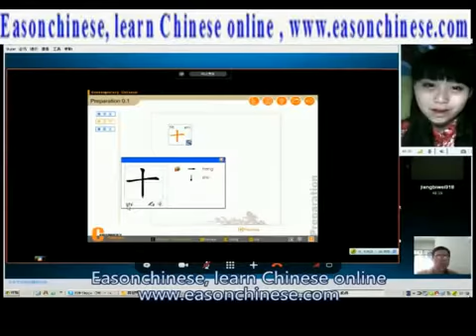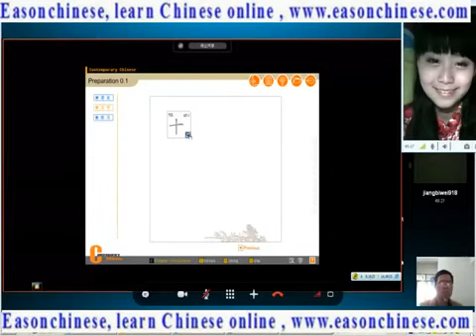5828funny animal human being bullied!